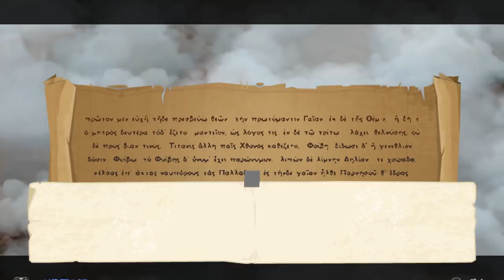Let's Play Full Metal Furies [Co-op] - PC Gameplay Part 6 - Turbostomp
From the creators of Rogue Legacy comes a "true-cooperative" action RPG. FULL METAL FURIES puts an emphasis on team play with a unique combat system where everyone is important. Work together to defeat special enemies, string organics combos to deal massive damage, and save a wartorn world that is battling itself to extinction. Play on the couch or online with friends, and make it a party for up to four players! Or go solo in single-player, and show off your skills through a Pick 2 quick-switch system that retains all the nuances of multi-play.